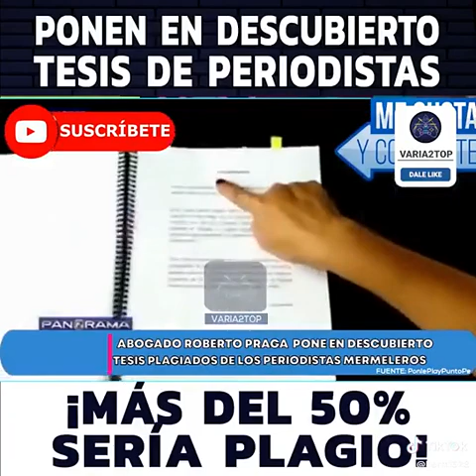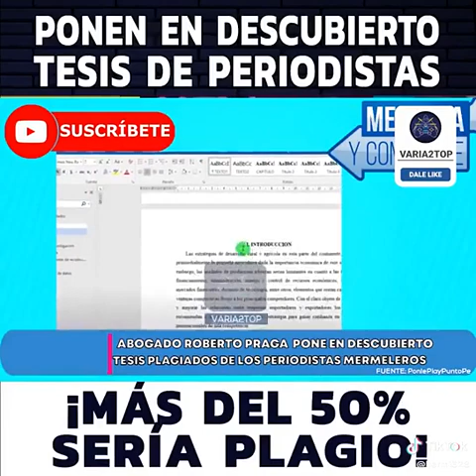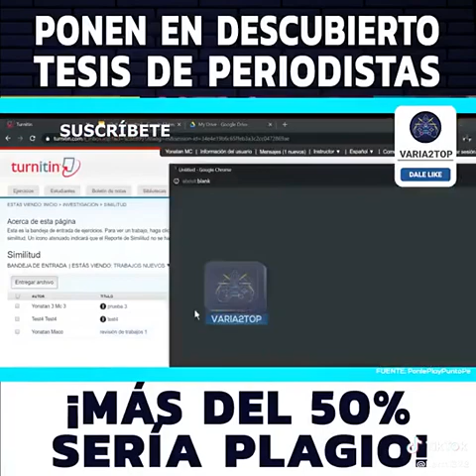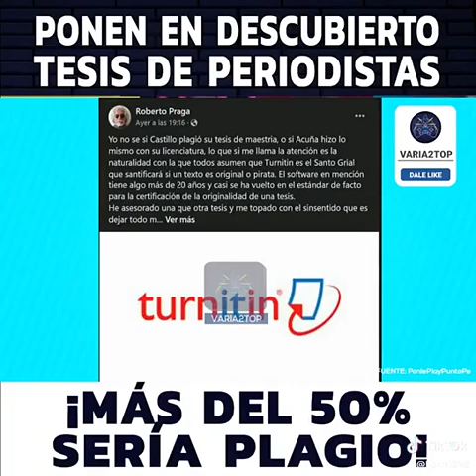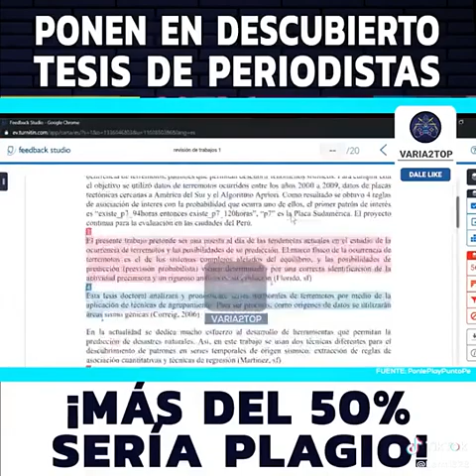TESIS COPIADAS DE PERIODISTAS RECONOCIDOS EN NUESTRA TV PERUANA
🇵🇪  Video de Nancy 🇮🇹 TESIS COPIADAS DE PERIODISTAS RECONOCIDOS EN NUESTRA TV PERUANA